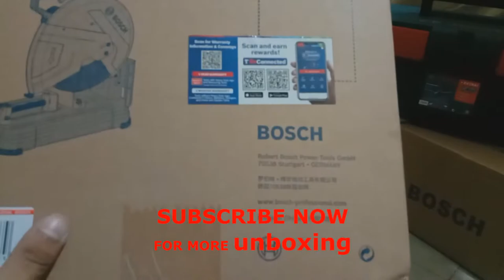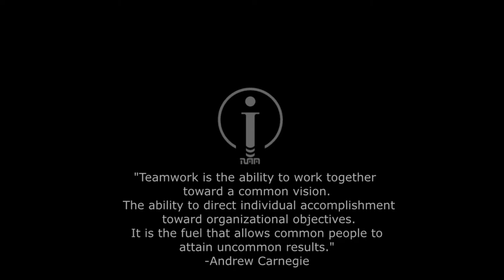BOSCH CUT OFF MACHINE GCO 220 UNBOXING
"Teamwork is the ability to work together
toward a common vision.
 The ability to direct individual accomplishment
 toward organizational objectives.
It is the fuel that allows common people to
attain uncommon results."
-Andrew Carnegie